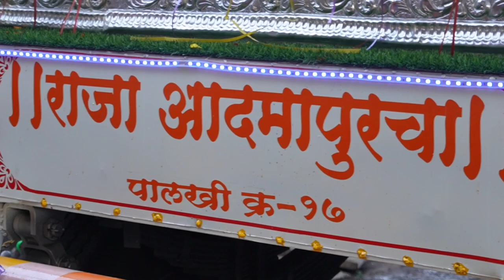Balumama Krupa Part - 958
balumama new serial today episode, balumama new serial, balumama serial new episode, balumama serial new title song, balumama serial new song, balumama latest serial, balumama serial latest episode
balumama malika, balumama malika episode 1, balumama malika live, balumama malika song, balumama malika bhag 1, balumama malika 2022, balumama malika today episode, balumama malika latest episode

श्री बाळूमामांचे जीवनचरित्र, कार्य आणि त्यांच्याबरोबर राबणाऱ्या सवंगड्यांचे अनुभव आपण यूट्यूब च्या माध्यमातून जाणून घेत आहोत.
आतापर्यंतच्या 8 वर्षांच्या प्रवासात अंगावर शहारे आणणारे अनेक अनुभव आपण अनुभवले. या सगळ्या प्रवासाचे आपण सर्वजण साक्षीदार आहात.
नवीन लोक जर हे चॅनल पहिल्यांदाच बघत असतील तर सबस्क्राईब करा आणि
व्हिडिओ आवडला तर लाईक करा कारण मामांचे कार्य आपल्याला समाजातील सर्व घटकांपर्यंत पोहोचवायचे आहे.
एक लाईक करून आपण या कार्यात सहभागी होऊ शकता. कारण तुमच्या लाईक करण्याने हे व्हिडिओ जास्तीत जास्त लोकांना पाठवण्यास मदत होते